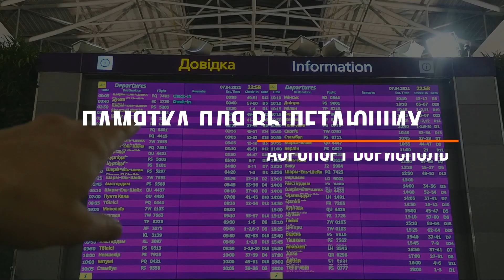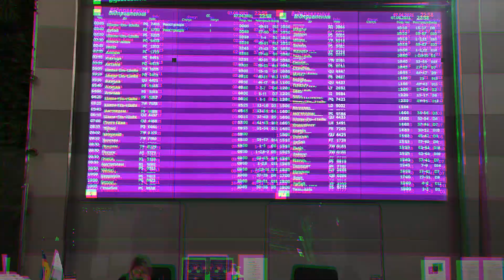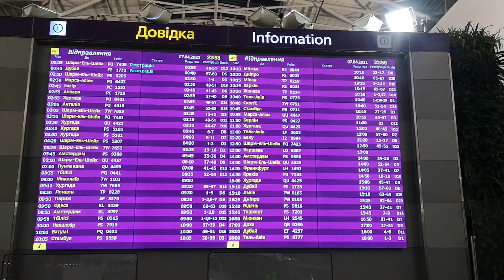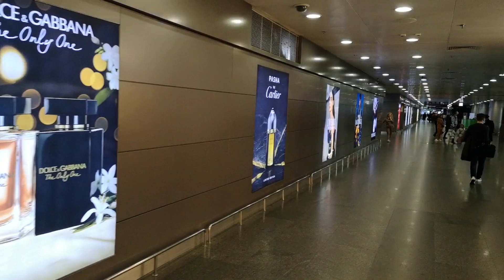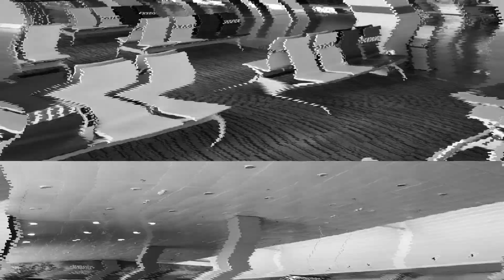Первый полет на самолете. Как вести себя в аэропорту - 10 простых шагов / аэропорт Борисполь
10 простых пунктов, которые необходимо пройти путешественнику в любом аэропорту.

Больше полезной информации для путешествий и отдыха вы найдете на моей странице в instagram @Alex_Romaniuk_

Всех обнял и даже вредных)
Travel expert @Alex_Romaniuk_